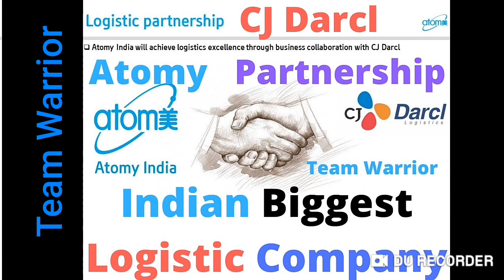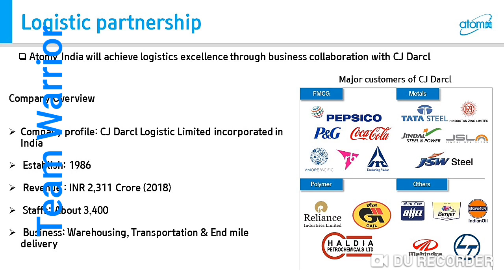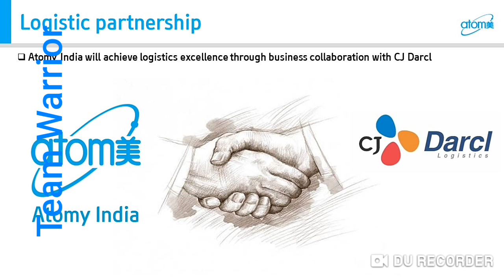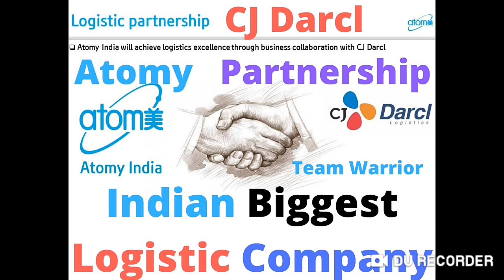Biggest platform in india | network marketing business | atomy launched in 2020 | joining start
About this video :

IN This video i explained all pertnership are in this compnay and in this video you can about atomy business and there partner in india and others country so watch thia video till the end for full information.

Atomy business
Network marketing plan
India biggest networkmarketing
Keari partnership for atomy
Atomy review in india 2020
Atomy business plan in 2020
Atomy launched in 2020 full business plan
How to work in atomy business
Atomy partner in india
Atomy compnay setup in india
Atomy products review
Products in atomy
2020 atomy business plan

Hello friends,my name is vicky  in this channel you can watch all earning tricks and tips video like online earning new tricks, how we can earn money from online etc